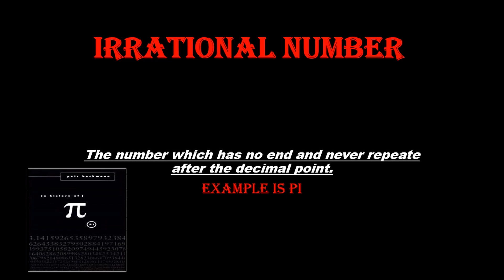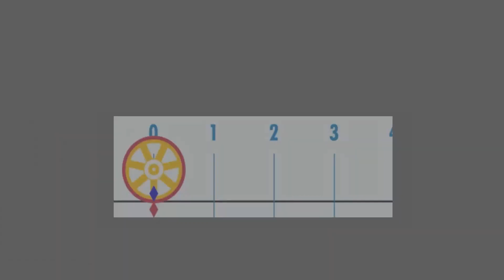What is pi?| Why pi is used as constant?| History of pi| Explained Tamil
Pi is the ratio of a circle's circumference to its diameter. Regardless of the size of the circle, pi is always the same number. ... Pi is also an irrational number, which means that its value cannot be expressed exactly as a simple fraction. As a result, pi is an infinite decimal.   Here's a brief history of finding π. The ancient Babylonians calculated the area of a circle by taking 3 times the square of its radius, which gave a value of pi = 3. One Babylonian tablet (ca. 1900–1680 BC) indicates a value of 3.125 for π, which is a closer approximation. Thus pi is used as constant because pi is the relation between the diameter and the circumference of the circle which is constant for all the circle based shaped.